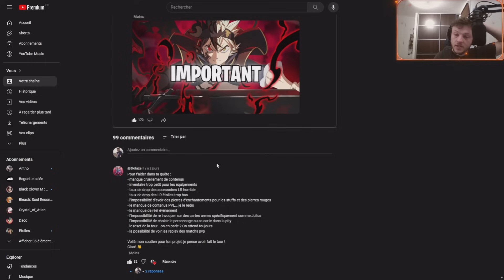LA COMMUNAUTÉ EST EN FEU! EST-CE LA FIN DE BLACK CLOVER MOBILE ? DRAMA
Titre : LA COMMUNAUTÉ EST EN FEU! EST-CE LA FIN DE BLACK CLOVER MOBILE ? DRAMA

Le meilleur EMULATEUR pour jouer à Black Clover Mobile sur PC !

Me soutenir gratuitement►► Follow moi sur les réseaux (youtube, twitch, twitter...)

                BLACK CLOVER MOBILE FR

Chapitres :
0:00 Intro